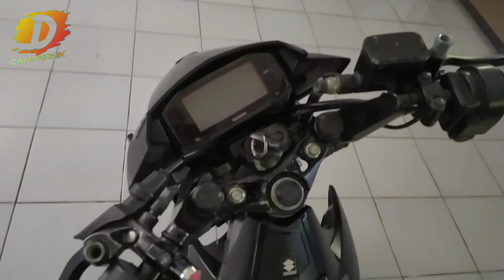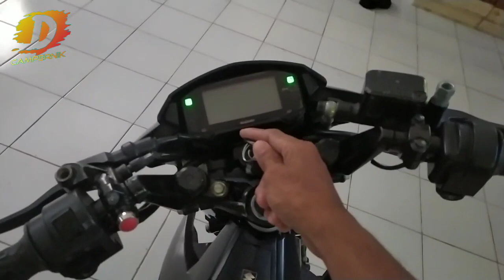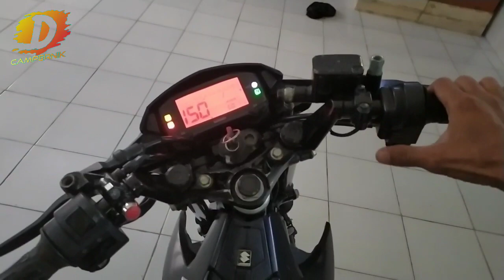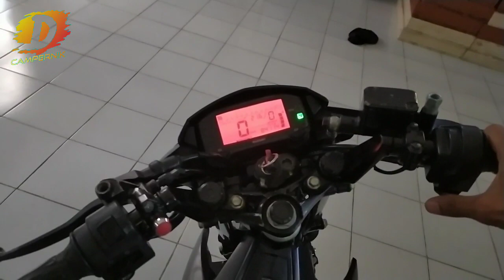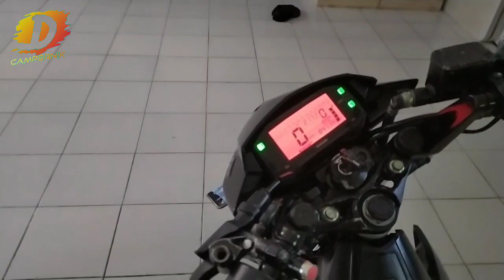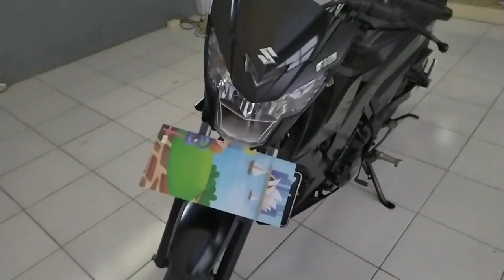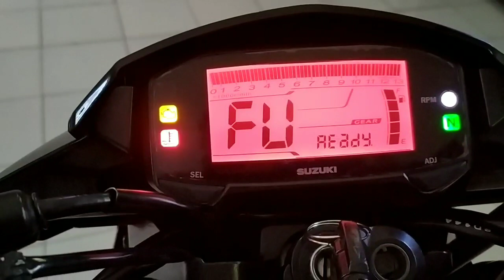REVIEW Alarm Costum Satria Fu Fi Hasil Mantab !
halo bro kali ini saya telah memasang sebuat alarm costum dengan cara kerja kirip dengan alarm milik nya Hon** Vari* ya , dan ini bisa menjaga motor kita lebih amanah dari sesuatu hal yang tidak kita inginkan , o iya alarm ini saya buat sendiri dengan sistem otak nya adalah sebuah arduino dan dengan ouput relay dan buzer buat bro bro yang ingin membuat nya ini saya sertakan link source code dan scematic nya , selamat mencoba semoga bermanfaat